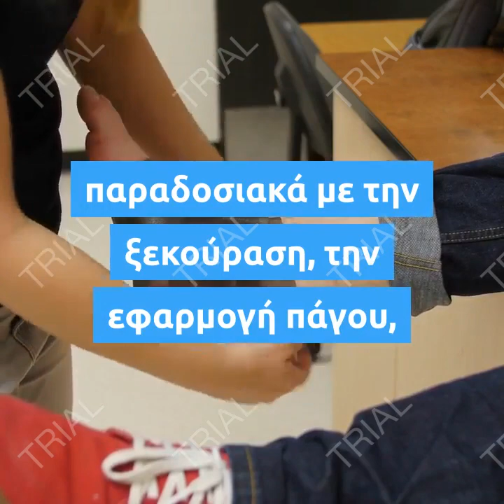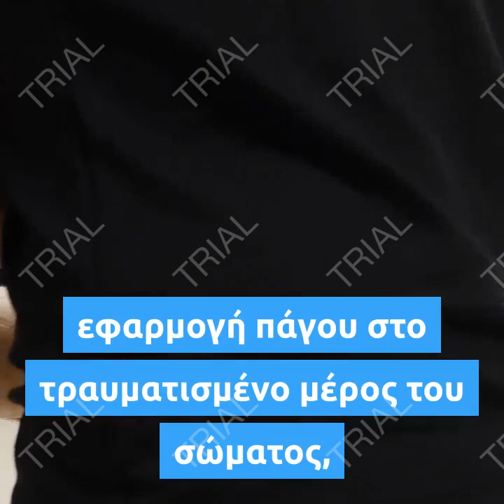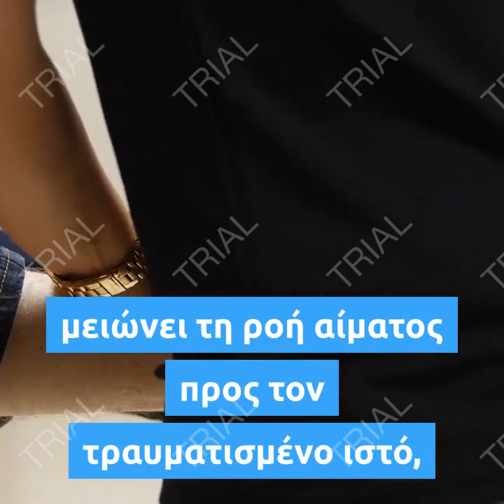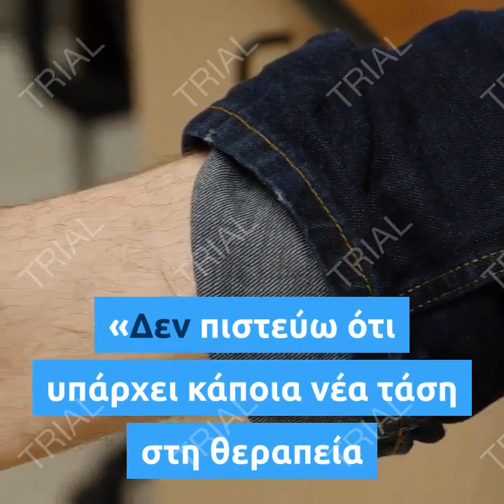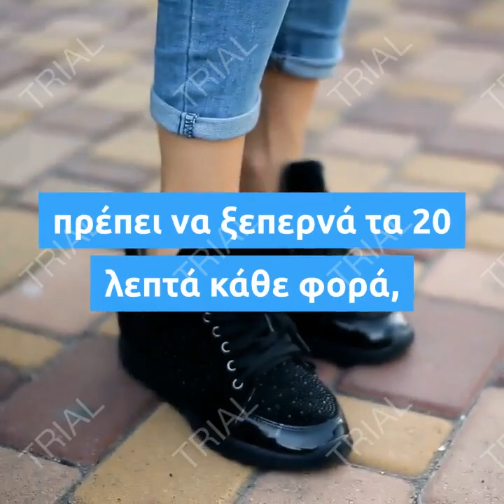Βάζουμε πάγο ή όχι στο διάστρεμμα αστραγάλου.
Το διάστρεμμα στον αστράγαλο είναι ένας εξαιρετικά συχνός τραυματισμός, ιδιαίτερα για όσους αθλούνται συστηματικά. Τέτοιου είδους τραυματισμοί αντιμετωπίζονται παραδοσιακά με την ξεκούραση, την εφαρμογή πάγου, τη συμπίεση και την ανύψωση (Rest, Ice, Compression, Elevation - RICE).

Η μέθοδος RICE άρχισε να γίνεται ιδιαίτερα δημοφιλής από το 1978 και μετά, όταν προτάθηκε από τον γιατρό Gabe Mirkin στο βιβλίο του The Sports Medicine Book. Τα τελευταία χρόνια, όμως, αμφισβητείται η αποτελεσματικότητα της εφαρμογής πάγου σε περίπτωση τραυματισμού.

Σε επισκόπηση που πραγματοποίησε το 2013, ο Αμερικανικός Προπονητικός Σύλλογος επεσήμανε ότι δεν υπάρχουν επαρκή επιστημονικά δεδομένα που να υποστηρίζουν την εφαρμογή πάγου σε περίπτωση διαστρέμματος.

Μάλιστα, και ο ίδιος ο Mirkin δεν συστήνει πλέον την εφαρμογή πάγου στο τραυματισμένο μέρος του σώματος, βάσει ερευνητικών δεδομένων που υποδεικνύουν ότι ο πάγος μειώνει τη ροή αίματος προς τον τραυματισμένο ιστό, με αποτέλεσμα να επιβραδύνεται η επούλωση.

Αξίζει να σημειωθεί, ωστόσο, ότι η Αμερικανική Ακαδημία Ορθοπαιδικών Χειρουργών και ο Αμερικανικός Σύλλογος Ποδιού και Αστραγάλου συνεχίζουν να υποστηρίζουν την εφαρμογή και των τεσσάρων σταδίων της μεθόδου RICE.

«Προσωπικά τάσσομαι ξεκάθαρα υπέρ της εφαρμογής πάγου» δηλώνει ο James Gladstone, από το Τμήμα Αθλητικής Ιατρικής του Πανεπιστημίου Mount Sinai των ΗΠΑ. «Δεν πιστεύω ότι υπάρχει κάποια νέα τάση στη θεραπεία των τραυμάτων και ειδικά στην περίθαλψη των αθλητών». Όπως εξηγεί ο Gladstone, ο πάγος βοηθά να αντιμετωπιστεί άμεσα ο πόνος και μειώνει το πρήξιμο, ωστόσο δεν εξουδετερώνει εντελώς τη φλεγμονή, κάτι που στην περίπτωση διαστρέμματος είναι χρήσιμο για να προχωρήσει η διαδικασία της επούλωσης.

Την άποψη του Gladstone συμμερίζεται και ο Andrew Hsu, καθηγητής ορθοπαιδικής χειρουργικής στο Πανεπιστήμιο της Καλιφόρνια στο Ιρβάιν. Ο Hsu προτείνει εφαρμογή πάγου στον αστράγαλο κάθε δύο με τρεις ώρες για τρεις με τέσσερις ημέρες. Ο πάγος δεν πρέπει να εφαρμόζεται απευθείας στο δέρμα, αλλά να είναι τυλιγμένος με κάποιο λεπτό πανί ή πετσέτα. Επίσης, η εφαρμογή του πάγου δεν πρέπει να ξεπερνά τα 20 λεπτά κάθε φορά, καθώς υπάρχει κίνδυνος κρυοπαγήματος.